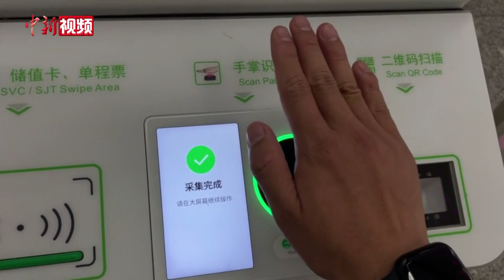伸出手掌即可乘车！北京地铁大兴机场线实现“刷掌”乘车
不用刷卡、不用刷码，只需伸出手掌，就能刷开地铁闸机。这样“刷掌”乘车的新模式，如今在地铁大兴机场线实现了。

5月12日，记者在地铁大兴机场线草桥站发现，自动售票机上多了一个“开通刷掌乘车”的选项。在跟随屏幕的指引完成录入掌纹后，即可开通“刷掌”乘车业务。

记者注意到，地铁大兴机场线草桥站部分闸机通道增加了刷掌乘车区域。乘坐地铁时，只需要找到带有圆环标志的刷掌闸机，将掌心面对圆环内的识别区，就可以开始刷掌，在出站之后，手机便会收到扣款提示推送。